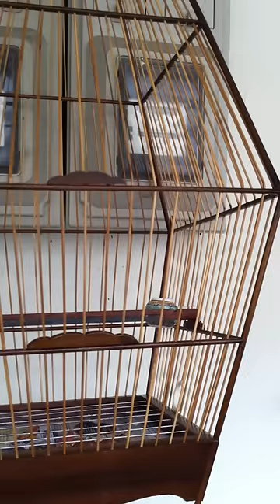thai surat thani jadi jambul (sold)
for sale at S$1.2K (SOLD)